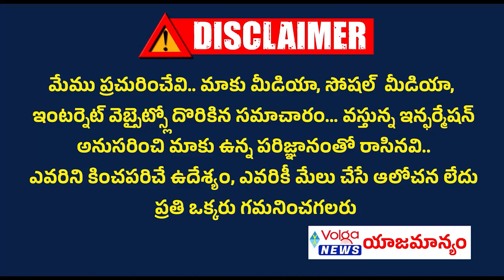కేసీఆర్ కి దిమ్మ తిరిగే కౌంటర్ ఇచ్చిన డీకే శివకుమార్